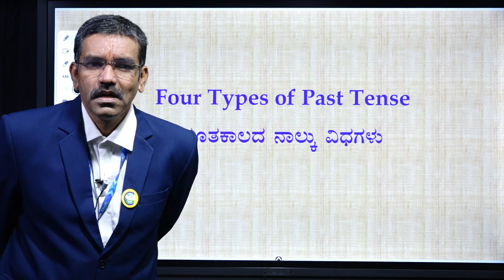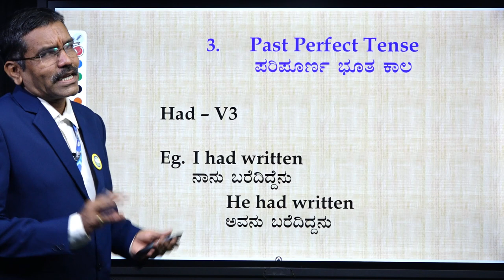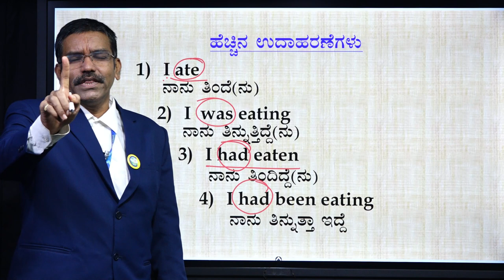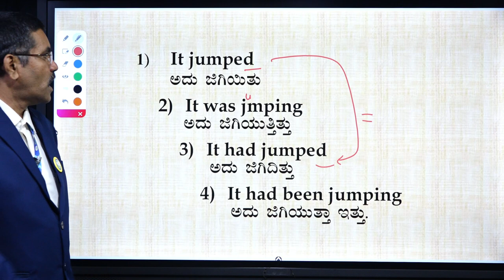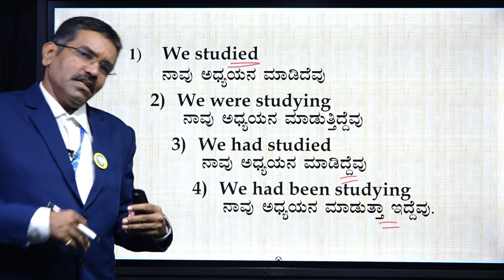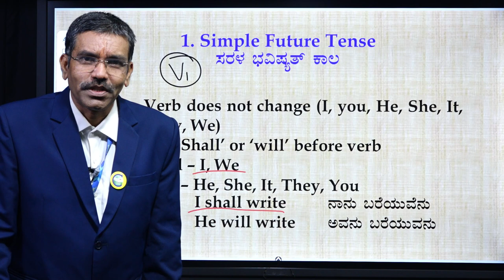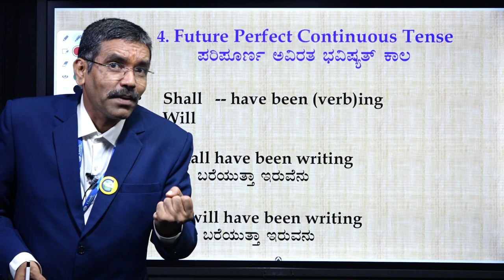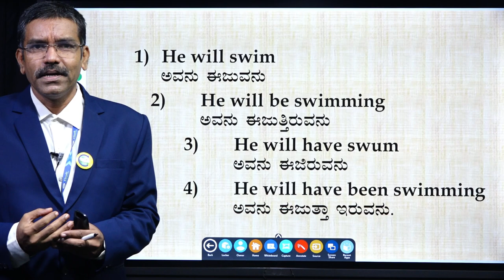PSI Translation | Translation Skills ||ಭಾಷಾಂತರ ಮಾಡುವುದು ಬಹಳ ಸರಳ ||PART-04|CLASSIC EDUCATION